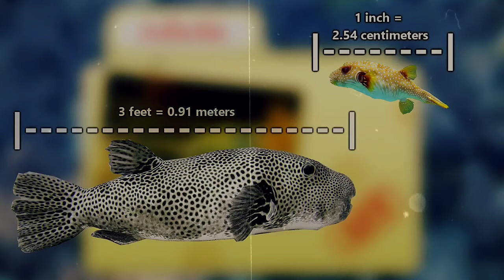Amazing 😍 Facts About PUFFERFISH|Animal Fact Files|Mind Warehouse Facts|Brain Time|The Richest.